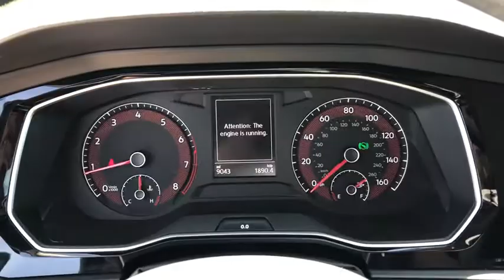2019 Volkswagen Jetta Ontario, Claremont, Montclair, San Bernardino, Victorville, CA V190746S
PLATINUM GRY ME Used 2019 Volkswagen Jetta available in Ontario, California at Ontario Volkswagen. Servicing the Claremont, Montclair, San Bernardino, Victorville, CA area.

Ontario VW
701 S. Kettering Drive

2019 Volkswagen Jetta 1.4T S 8-Speed Automatic with Tiptronic FWD PlatinumBlack Cloth.1.4L TSI 4D Sedan 30/40 City/Highway MPGThe R.I.T.E. Price | The R.I.T.E. Place To Visit | Reliable-Innovative-Transparent-Ethical We are committed to bringing true and accurate market, competitive pricing on of all our vehicles, without the need to negotiate and haggle. We believe that anyone looking to buy a car in Southern California should have a stress free and fun experience, from start to finish. No negotiation necessary, we promise you the best price from the beginning. We're proud to step away from the traditional, high pressure sales environment and really focus on you, the customer! Ontario Volkswagen Gold Check Certified Pre-Owned We put our vehicles through 125 point inspection to make sure it passes our standards. Our goal is to make this the best car buying experience and build a lifetime relationship with our clients not only selling you this Volkswagen, but servicing and selling you and your friends and family many vehicles to come. If you are looking for a Pre-Owned vehicle make sure its Gold Check Certified. Used Offers Used Sedan Offers Used SUV Offers Used TDI Offers 1-Month / 1000 Miles Limited Warranty (whichever occurs first)1 Ontario Volkswagen offers a distinct Gold Check Certified Pre-Owned limited warranty program depending on model. Limited Warranty -Limited Warranty covers major vehicle components*, Towing coverage, Trip Interruption Coverage, Rental Car Coverage. Certified Program folio to store Limited Warranty information and other documents available see store for details.Awards:* 2019 KBB.com 10 Coolest New Cars Under $20,000 * 2019 KBB.com 10 Best Sedans Under $30,000Ontario Volkswagen located in Ontario, California in the Inland Empire. Ontario Volkswagen Proudly serving Ontario, Riverside, Rancho Cucamonga, Montclair, Pomona, Corona, Chino, Chino hills, Claremont, Corona, Fontana, Eastvale, Hesperia, Jurupa Valley, Norco, Upland, Covina, West Covina, Colton, San Bernardino. Redlands, Yorba Linda, Riverside County, Orange County, Los Angeles County.